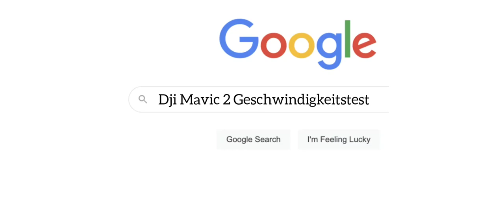Dji Mavic 2 Geschwindigkeitstest